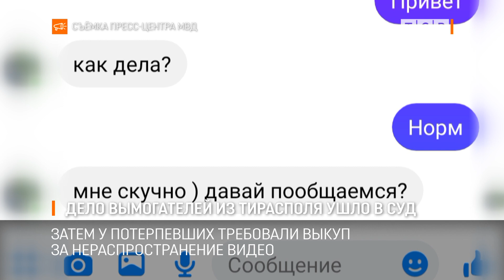Дело вымогателей из Тирасполя ушло в суд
Вымогатели из Тирасполя, которые довели подростка из России до самоубийства, предстанут перед судом. 33-летний Олег Тесленко и 32-летний Егор Турчанинов смонтировали при помощи видео для взрослых образ вымышленной девушки. От ее лица в видео-чатах общались на эротические темы.